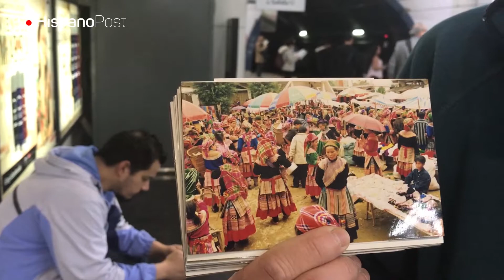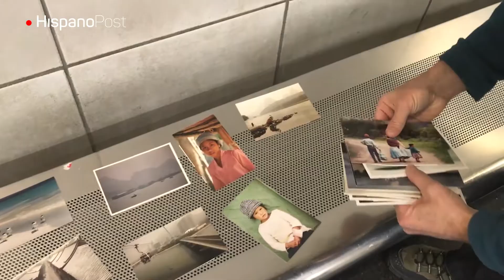Fotógrafo reparte más de 20 años de imágenes en el subte argentino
Cuando Esteban Mazzoncini tenía 20 años agarró su mochila y emprendió viaje al mundo. Hoy 20 años después recorrió más de 87 países y como no conoce de fronteras pretende, a través de sus fotografías, mostrarle a la gente como es este maravilloso planeta. A través de su proyecto “Del cajón al subte” reparte imágenes tomadas en distintos lugares de manera gratuita en las líneas de subte de la Ciudad de Buenos Aires.

La reacción de las personas es infinita, algunos no toman las fotografías porque a pesar de no tener que pagar por ellas sienten que le deben algo a Mazzoncini. Pero el dinero no le importa, pretende cada día realizar una especie de muestra itinerante y dejar en claro que no se necesitan espacios académicos o artísticos para demostrar su arte sino que puede hacerlo en todos lados.

A pesar de realizar algo así como 3 vueltas al mundo, su viaje no se detiene y para el año que viene tiene el proyecto de viajar hasta Perú en moto y desde allí continuar recorriendo países bajo ese medio de transporte.